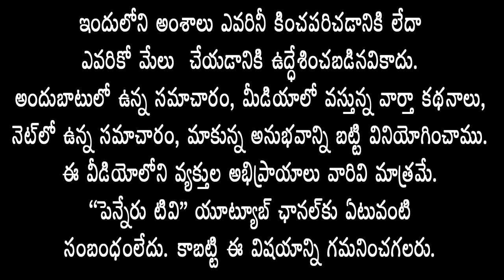న‌న్ను గెలిపించండి- అభివృద్ధి చేస్తా- ప్ర‌జాగ‌ళం Road Showలో గ‌ళ‌మెత్తిన MPఅభ్య‌ర్థి భూపేష్‌రెడ్డి